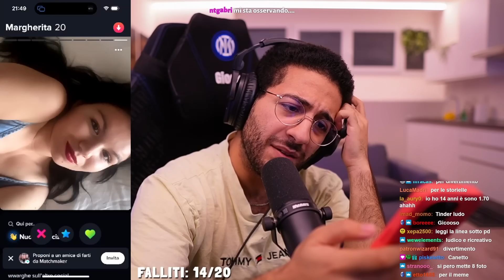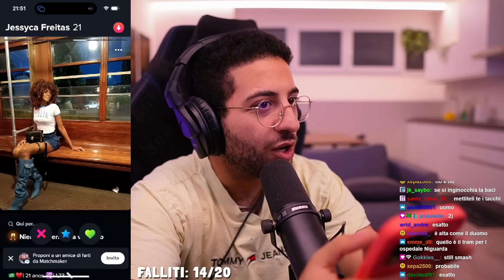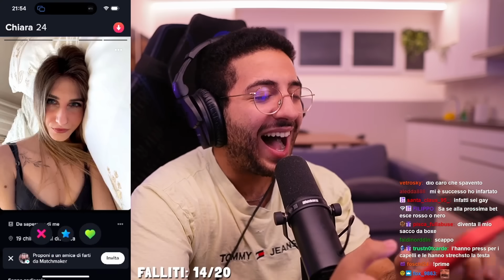PROVA A NON INNAMORARTI IN QUESTA TINDERATA…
Soltanto e solamente complimenti...

Ricordatevi di iscrivervi e di impostare la campanella al canale per non perdervi nessun video! I video verranno pubblicati ogni Lunedì, Mercoledì e Venerdì alle ore 15:00